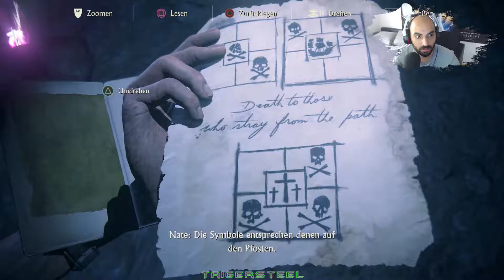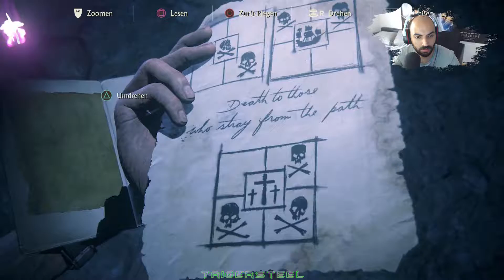Uncharted 4: A Thiefs End #019 Averys Abstieg German FullHD 60FPS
- Uncharted 4 A Thiefs End -  60FPS 1080p - German
Action-Adventure von Naughty Dog/Sony (2016)